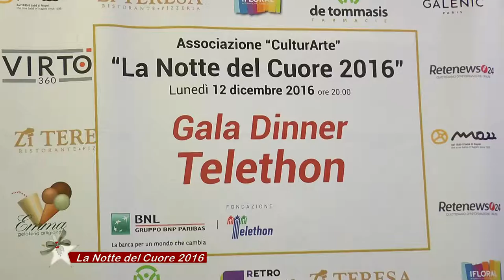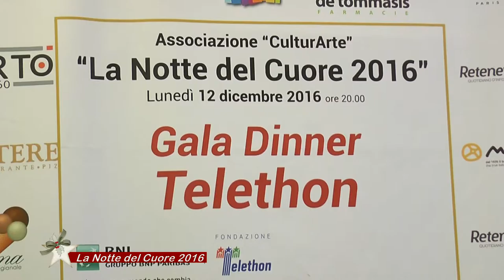LA NOTTE DEL CUORE 2016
La notte del cuore 2016 da ZI' TERESA. Gala Dinner per TELETHON.